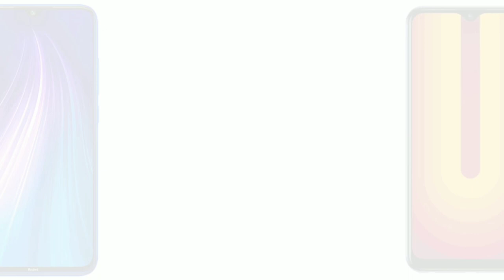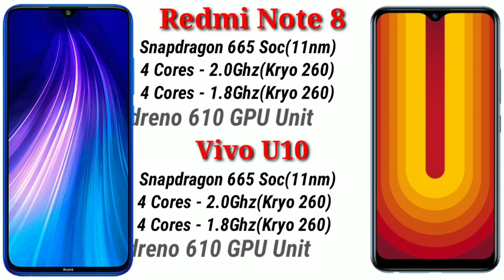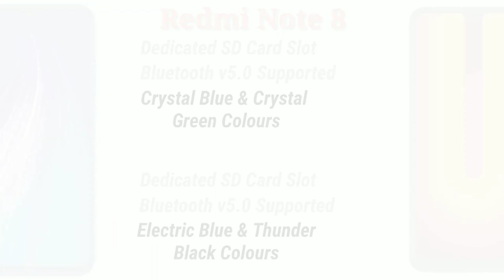🔥 Redmi Note 8 vs Vivo U1 : Camera, Battery, Performance, Price Comparison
Hello and welcome Dosto tech studentz ka ek our Naya video me AAP subka swagat hai aur dosto Aag ka video me Redmi Note 8 vs Vivo U1 ke beech comparison Kiya hai aur dosto detailed me bataya hai.